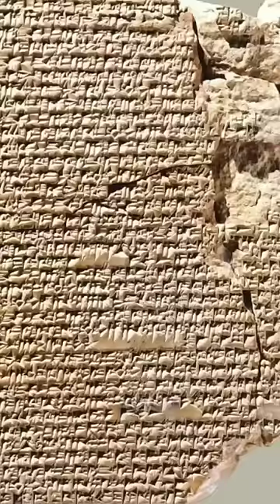Did Kumari Kandam or Lemuria really exist?